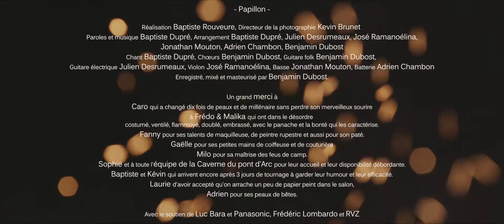Baptiste Dupré "Papillon" Clip Officiel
Heureux de partager avec vous l'envol du "Papillon"